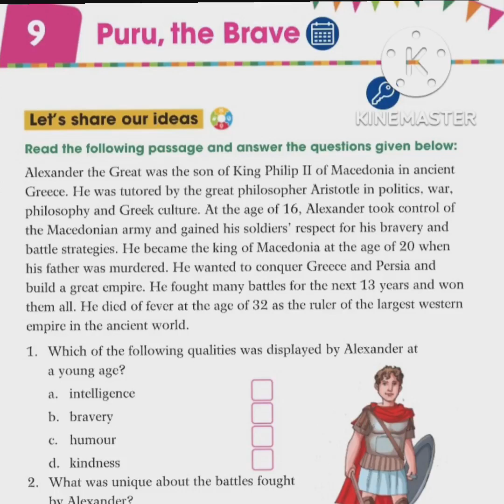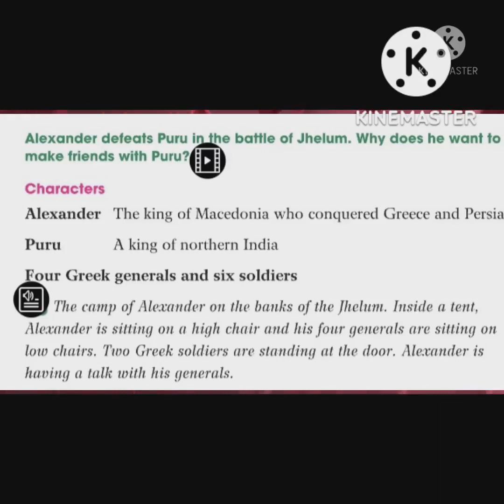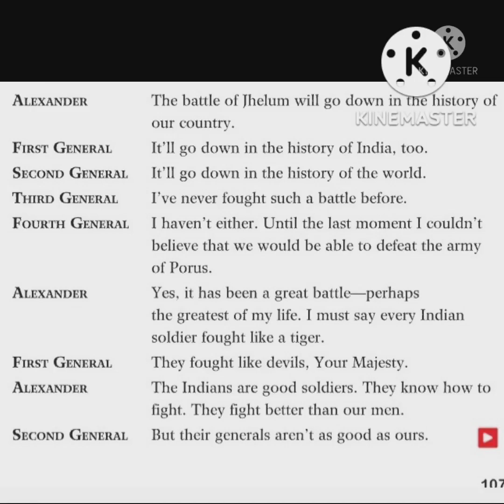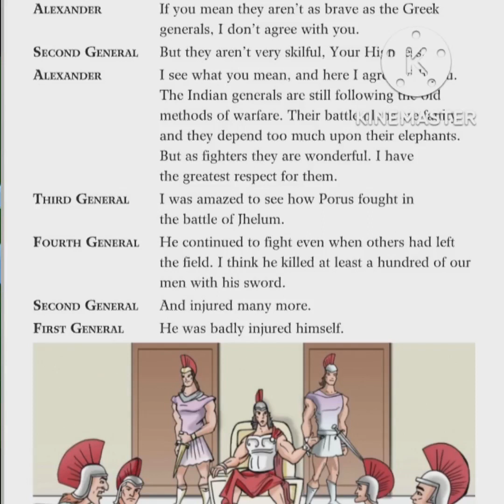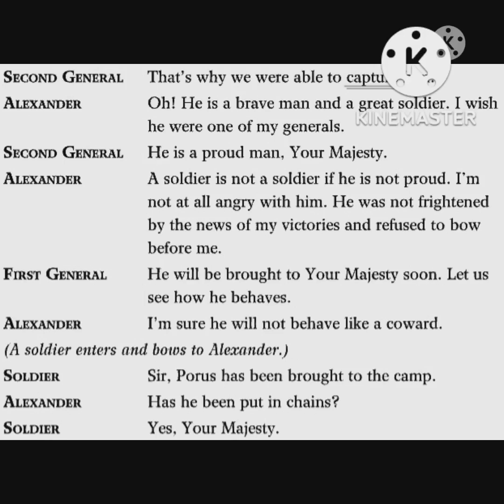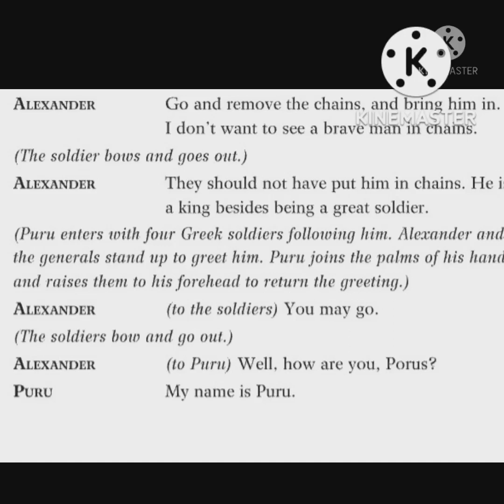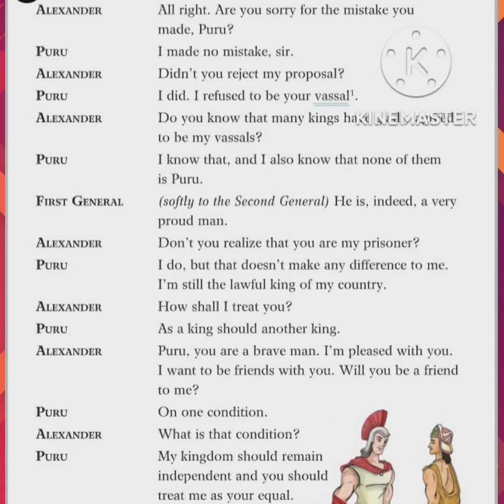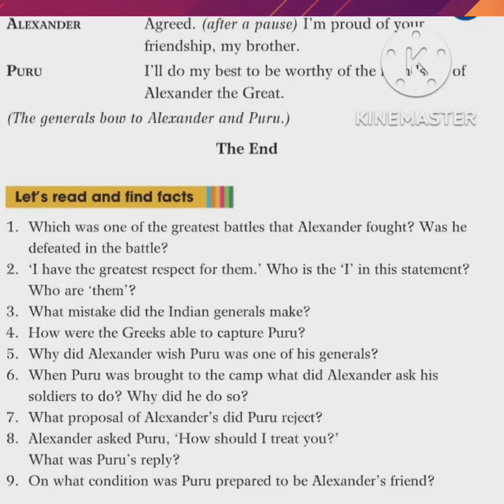Puru,The Brave | Lesson-9 | A interesting story of Puru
This video covers Puru,the brave chapter of class-4.It also have animated video of the story.